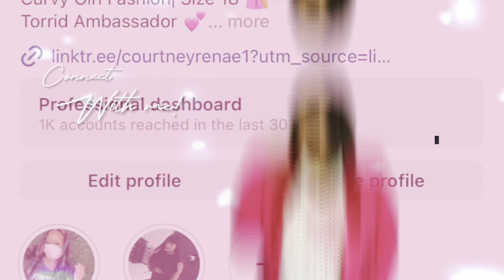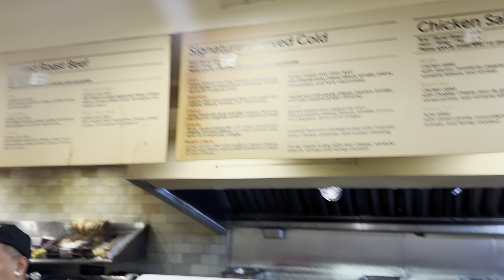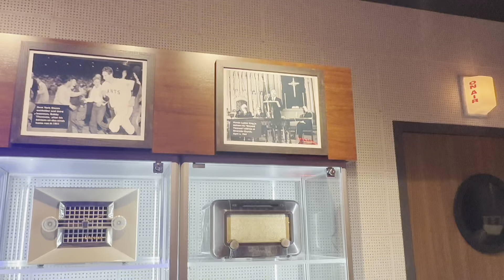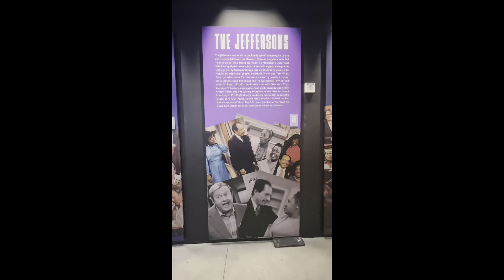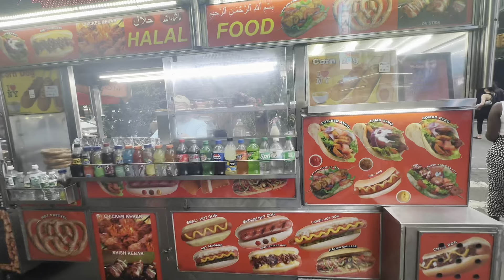24 HOURS IN NYC| RISE NY MUSEUM| JOLIBEES IS OVERHYPED 🙄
ABOUT ME:
Age: 33
Gemini ☀️ Sagg 🌙 Sagg  ⬆️
Retired Stylist
Fashion Guru
Reside: Nashville, TN